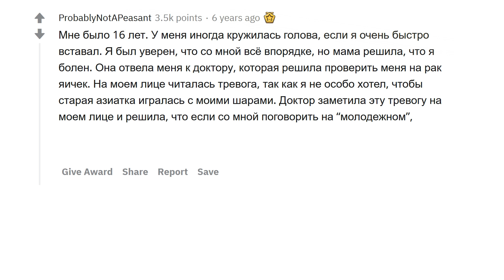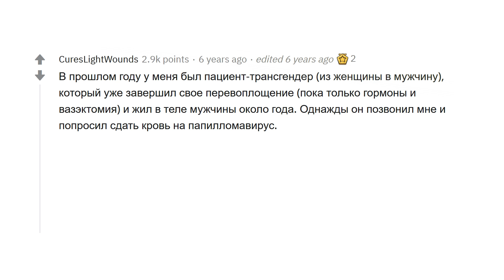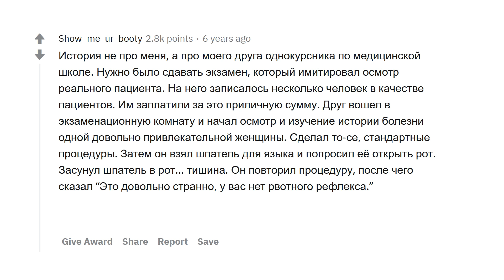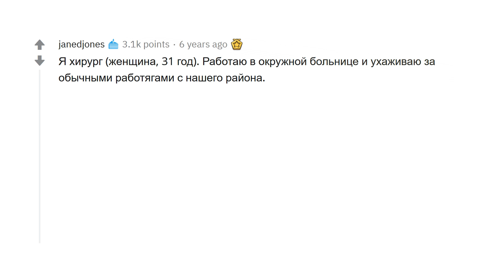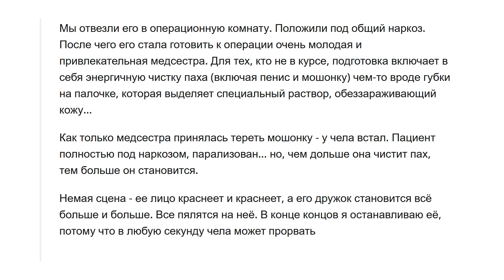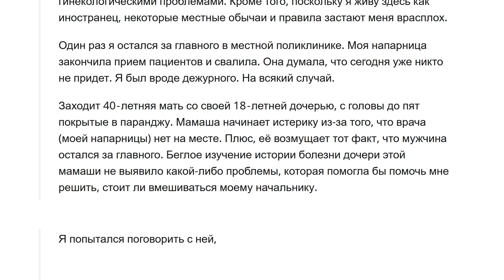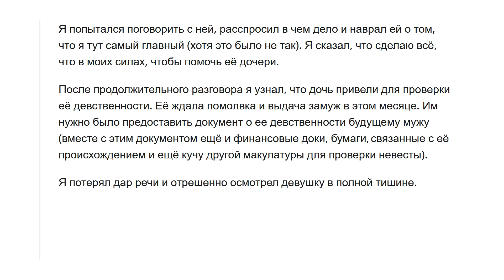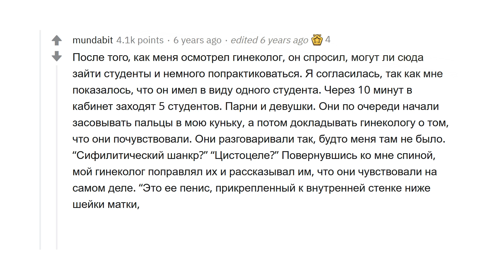НЕЛОВКИЕ СИТУАЦИИ ВРАЧЕЙ С ПРОТИВОПОЛОЖНЫМ ПОЛОМ 😳